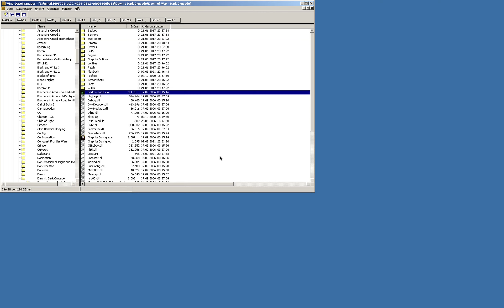Lets Play Warhammer 40.000 - Dawn of War 1 - Dark Crusade (Tau) 104